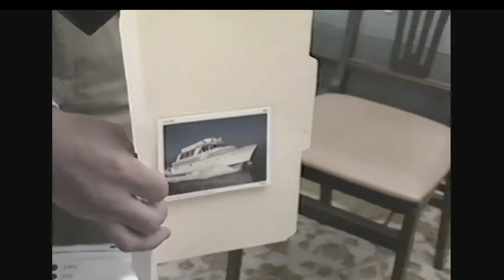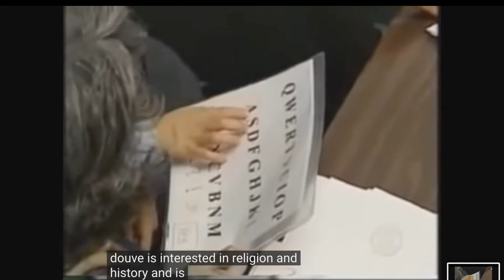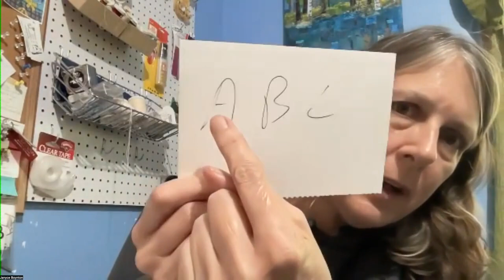Scamming Autistic People: Exposing Facilitated Communication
Janyce Boynton used to be a facilitator who was helping non-verbal autistic people communicate. She soon found out this was all a horrible scam that was taking advantage of these vulnerable people and their families. So she set to work exposing the whole deal. This is her story.

Questions, suggestions or just want to get in touch?

00:00 Introduction
00:57 What is Facilitated Communication?
01:55 What are the conditions for which facilitated communication is used?
02:25 Janyce as a facilitator
03:22 Did you work with some of these autistic people?
04:00 Janyce's journey from facilitator to activist
10:00 How did you discover you were deceiving yourself?
20:03 Are there people in the field who are knowingly taking advantage of autistic people?
26:02 Could this method have any benefits?
28:18 How is FC still a thing? How can its organisations get away with it?
31:51 Do we know what part of the brain affects speech in autistic people?
33:44 Is there a science-based method to help non-verbal autistic people to communicate?
34:53 What are the ways we can identify FC?
36:10 The other names of facilitated communication
40:06 What could be the the motives behind Facilitators?
41:59 Janyce's activism
43:54 How to get in touch with Janyce